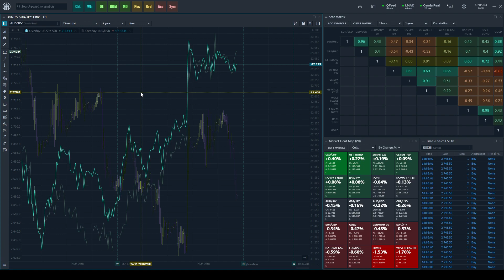Quantower Chart Overlay How to add multiple assets on one chart